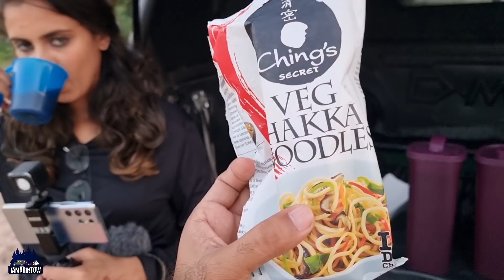നിറച്ചും മുതലകൾ ഉള്ള ഒരു ഡാമിൽ ചെന്നപ്പോൾ Exploring Gujarat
iambrintow what's app only number  - 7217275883